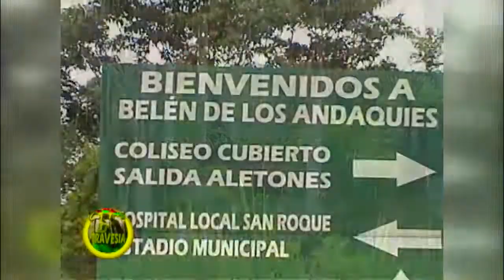Eco parque Las Lajas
El ecoparque las Lajas es una reserva natural con una extensión 58 hectáreas, que desde el año de 1.993 la Fundación Tierra Viva viene protegiendo y acondicionando con miras a promover procesos de Educación Ambiental y eco turismo.